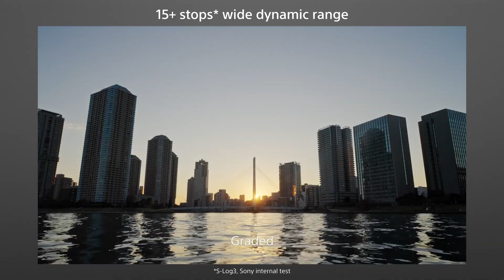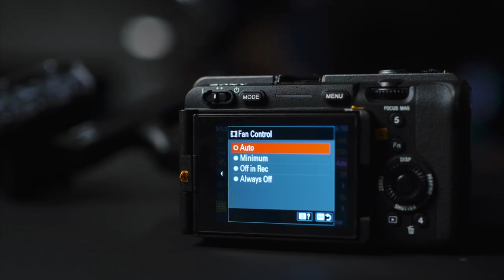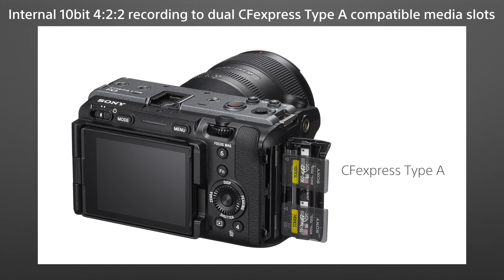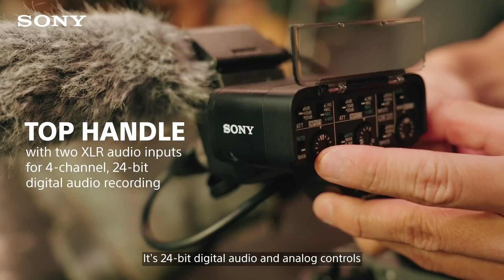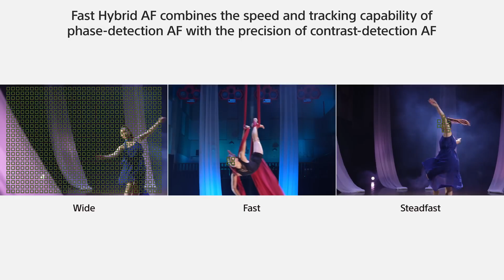Sony FX3 II - 15 December Release Schedule!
The Sony FX3 II is generating significant buzz among filmmakers and content creators alike. Leaks suggest the camera may boast a 24MP stacked sensor, triple native ISO, and full 6K open gate recording, offering remarkable versatility for both professional and independent productions. With these potential features, the Sony FX3 II promises outstanding low-light performance and creative flexibility, making it a powerful tool for cinematic storytelling. Slated for release in late 2025, the Sony FX3 II could redefine professional video standards, improving workflow efficiency and elevating image quality to new heights in digital cinematography.